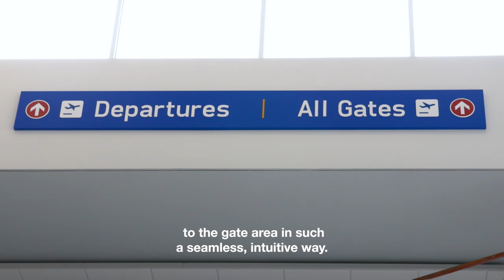Secretary Pete celebrates Lehigh Valley International Airport terminal project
Secretary Pete Buttigieg joined leaders in Allentown, PA for the completion of Lehigh Valley International Airport's terminal project. This project is one of the more than 37,000 infrastructure projects underway across America, thanks to President Biden's Bipartisan Infrastructure Law.